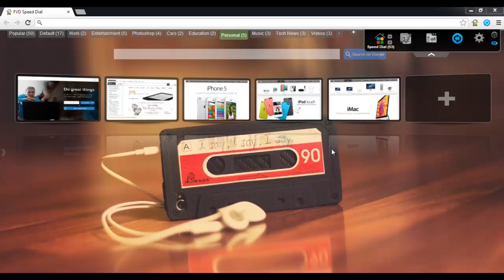Chrome 3D style - How to access all visited URL by domain name FVD Speed Dial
How to access all visited URL by  domain name FVD Speed Dial